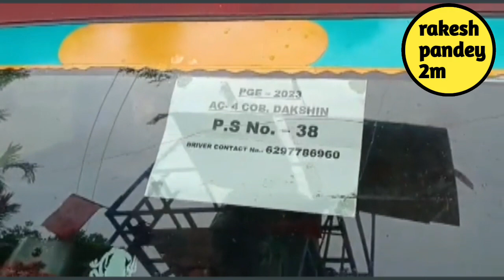बंगाल पंचायत चुनाव 2023 । TMC goons । Mamata Banergee । Suvedu Adhikari । Rakesh Pandey 2m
बंगाल पंचायत चुनाव 2023 । TMC goons । Mamata Banergee । Suvedu Adhikari । Rakesh Pandey 2m । D Y Chandrachud । Bjp booth agent harassed by tmc goons । west bengal । west bengal election । west bengal news । tmc vs bjp । west bengal panchayat election 2023 । bjp vs tmc । west bengal panchayat polls । west bengal panchayat election 2023 date । west bengal panchayet election 2023 । panchayat election in west bengal ।